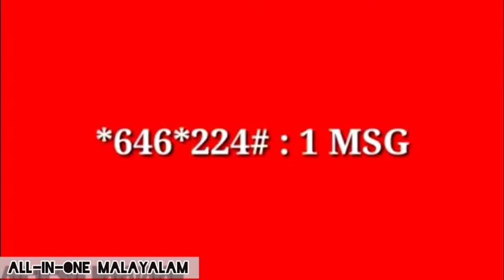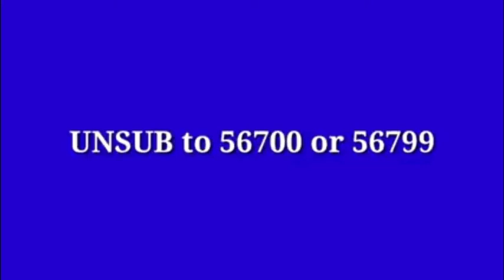Corona virus caller tunes എങ്ങനെ നമുക്ക് ഒഴിവാക്കാം.